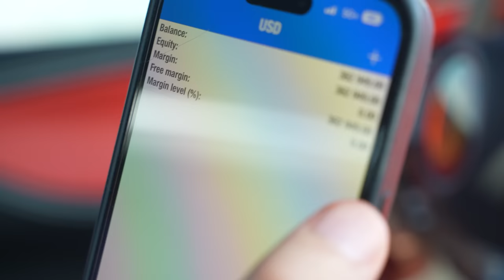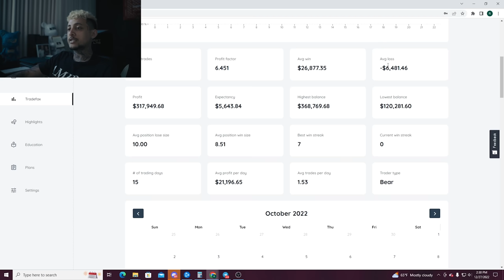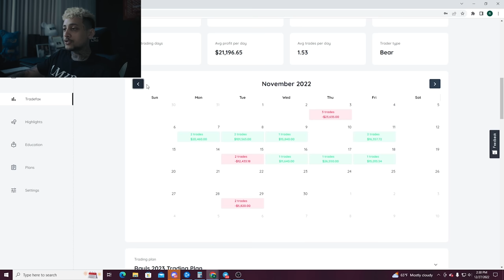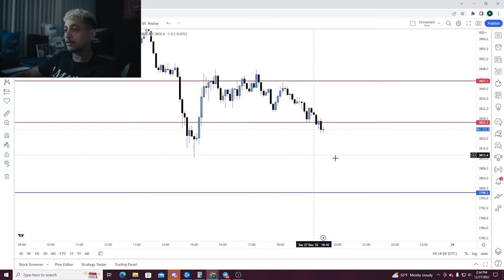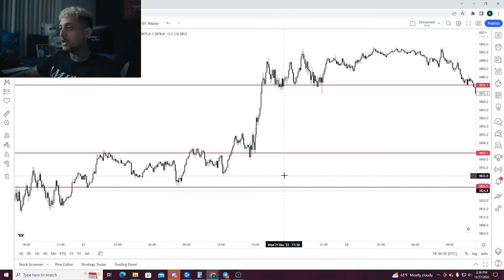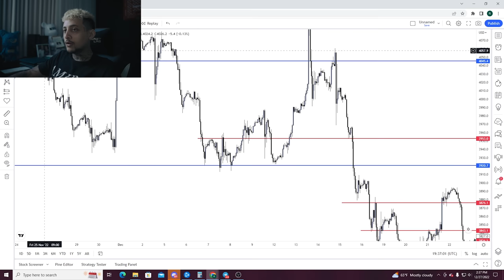HOW MY TRADING METHODOLOGY MADE ME $320K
Trading Journal: tradekeep.io
| Recommended Books I
Trade your way to financial freedom (Van K. Tharp)
Credits:
Editor / Camera guy: @zhubaca on Instagram!